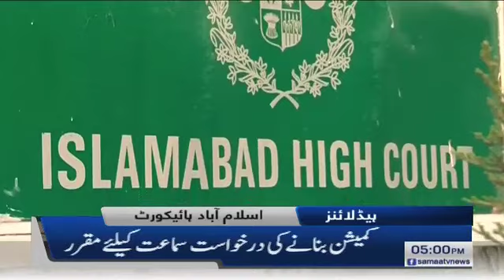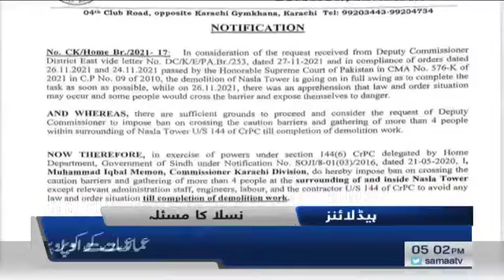Samaa news headlines 5pm - PML-N films banana shuro karde